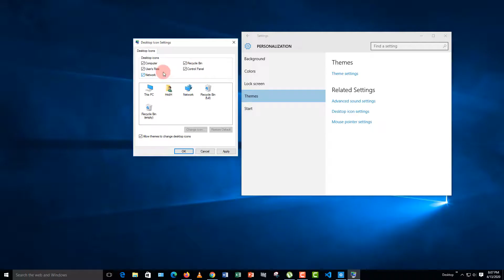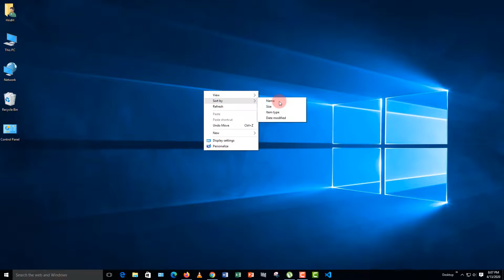How to Add My Computer || How To Show Icon On Desktop in windows 10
In this video i'm going to show you "How To Show Icon On Desktop in windows 10"

►►►HridH Creations- Important Tutorials Link :
I'm not gonna write long description, If you want to know more about channel then watch my videos. I hope you can find some useful videos for yourself.

HridH Creations Channel is run by Hridoy Hridh, This channel's aim is to teach Basic Internet concepts to English & Bangla speaking people around the world.
I will cover topics that are not generally taught in any class and by watching our videos you can learn how to use the Internet better.

You're bound to find it in HridH Creations YouTube Channel  library of over 150+ tutorials. This channel include videos related to :-
 AnyDesk
 TeamViewer
 PC Build
 Graphics Design
 Mobile Photo Editing
 Arduino
 DIY & Home Decoration
 Video Editing
 Bangladesh Govt Job Preparations
 Computer Problem Solutions English & Bangla
 IQ Test
 Microsoft Excel
 Microsoft Word
 Microsoft Power Point
 Google Drive
 Web Design & Development
 Computer Problem Solution Tutorials
 Software
 ICT
 Mobile App etc.